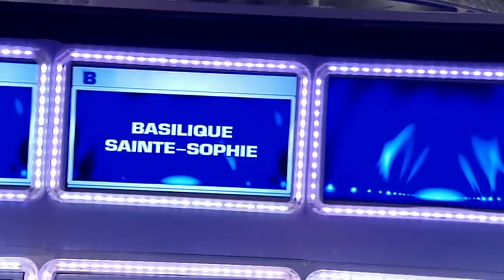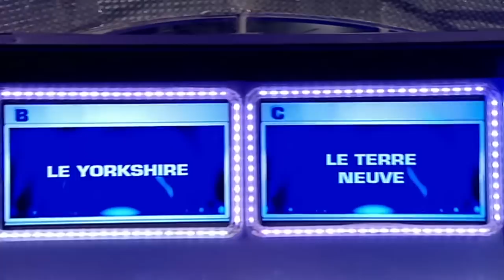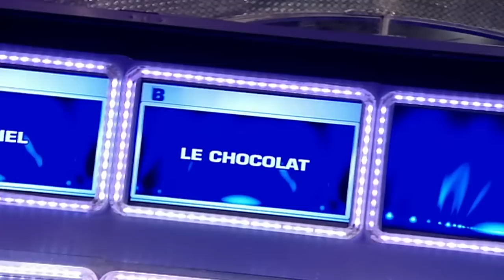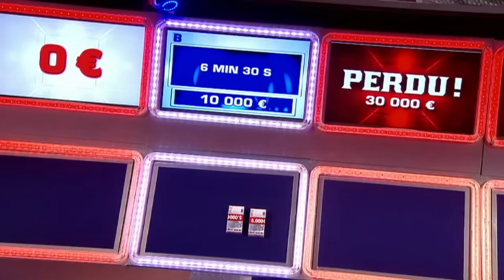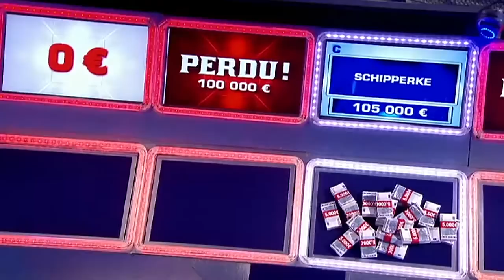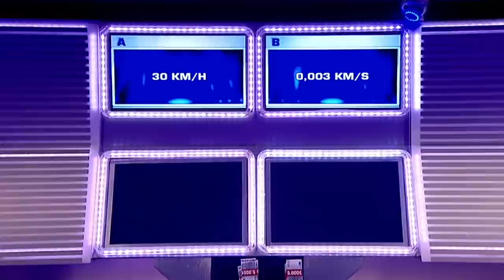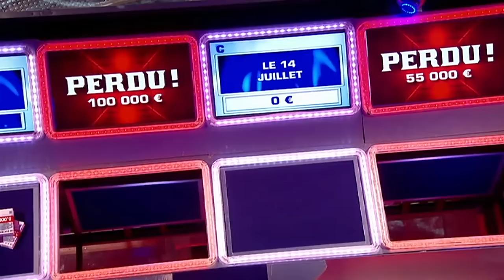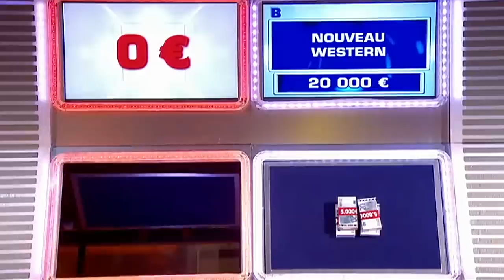Money Drop | Spéciale Association | Keen V, Valérie bègue, Florent Peyre | Intégral | P6 27 12 2014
Serez-vous plus fort que les trappes? Retrouvez tout l'univers de ce jeu présenté par Laurence Boccolini.
Un duo de candidats possède à son actif 250 00 € répartis en liasses indivisibles. Pour repartir avec la totalité ou une partie de cet argent, ils devront répondre correctement aux huit questions de culture générale.
A chaque question, ils devront miser la totalité de leur argent situé devant eux sur une ou plusieurs trappes correspondant aux propositions de réponses.
Mais attention, les trappes correspondant aux mauvaises réponses basculeront et feront disparaître l'argent misé. Seul l'argent placé sur la bonne trappe sera sauvé.
Garderont-ils leur sang-froid ?

Licensed by Endemol Shine Group BV